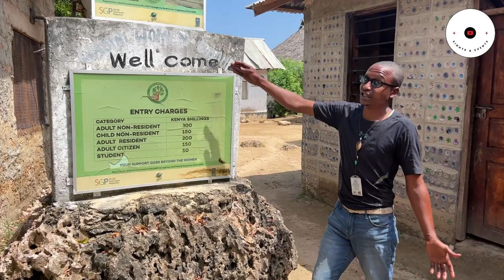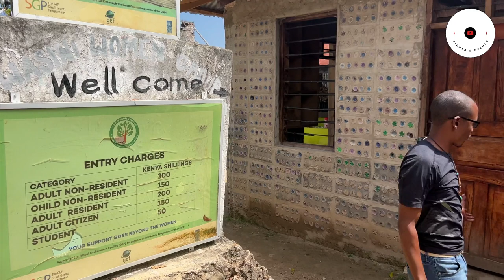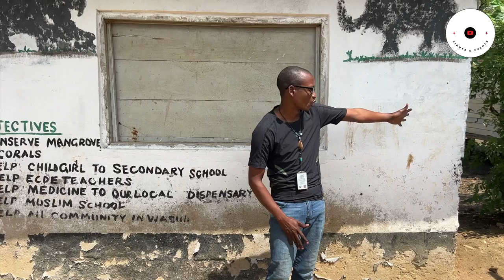Zero Crime Zone: Inside Kenya's Peaceful Wasini Island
Welcome to Sights and Events!

Wasini Island is a tourist destination in Kenya with about 3000 inhabitants. Often humpback whales and dolphins can be spotted in the immediate surroundings of the islands. The island has a nature boardwalk in the beautiful coral gardens.

Prepare to be captivated by the natural beauty and cultural richness of Wasini Island, a hidden gem just off the Kenyan coast. In this immersive travel experience, we unveil the breathtaking landscapes, vibrant marine life, and enchanting Swahili culture that define Wasini Island.

Situated in the heart of the Indian Ocean, Wasini Island boasts pristine beaches with powdery sands that meet the crystal-clear waters, making it a paradise for beach lovers and water enthusiasts. But what sets Wasini Island apart is its commitment to safety, making it a crime-free haven for travellers seeking tranquillity and adventure in equal measure.

Join us as we explore the vibrant coral reefs surrounding the island, home to a dazzling array of marine life.
Not captured in this video, you can also Snorkel or dive alongside colourful fish and even encounter dolphins if you're lucky. indulge in the delectable flavours of Swahili cuisine, featuring fresh seafood caught right off the island's shores.

Immerse yourself in the rich Swahili culture as we visit local communities, learn about their traditions, and witness their warm hospitality. Discover the stories and history that have shaped Wasini Island into the cultural treasure it is today.

Wasini Island offers not only natural beauty but also a chance to experience sustainable tourism in action, where the preservation of its pristine environment is a top priority.

Whether you're a nature enthusiast, a cultural explorer, or simply seeking a tranquil escape, Wasini Island welcomes you to its serene shores. Come and experience a truly remarkable destination that has remained untouched by the hustle and bustle of the world.

We Embark on thrilling journeys, unveiling mesmerizing sights and captivating moments from across the globe, traversing a tapestry of enchanting experiences.

Our passion is capturing the essence of beauty and wonder our world offers: From iconic tourist attractions to hidden gems and breathtaking landscapes to the footprints of history etched in time. Bring you the best of what our planet offers.

Indulge in the allure of picturesque sceneries that take your breath away. Join us in unearthing the stories behind ancient historical sites, where echoes of the past whisper tales of bygone eras. Immerse yourself in the vibrant tapestry of cultural events, where traditions come to life in a dance of colours and festivities.

Beyond destinations, we delve into lifestyle, inviting you to experience the rhythm of different cultures. Through our lens, you'll witness the vibrant pulse of communities.

Whether you're an avid traveller, a culture enthusiast, or simply seeking a window to the world's wonders, our channel promises a front-row seat to the most exciting, enriching, and awe-inspiring experiences.

We celebrate the grand symphony of human and natural marvels. Welcome to our global journey – the world is our canvas, and every video is a stroke of adventure.